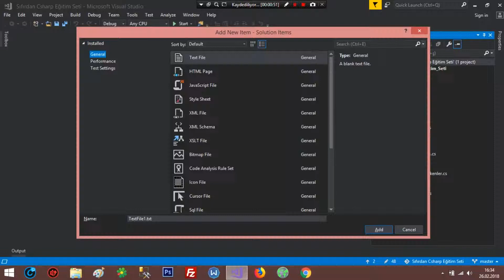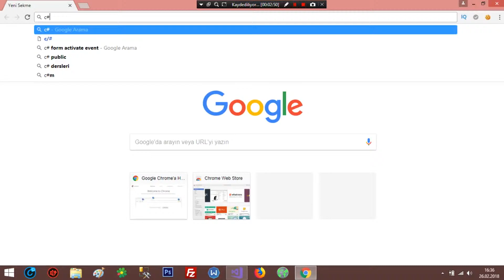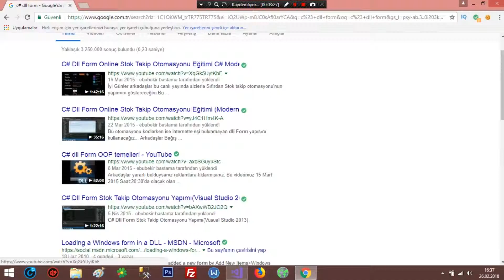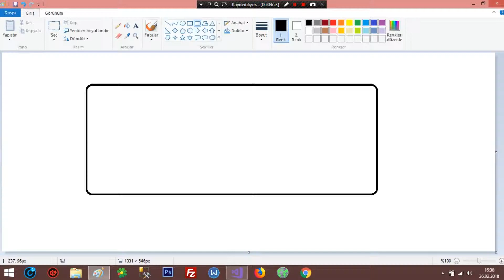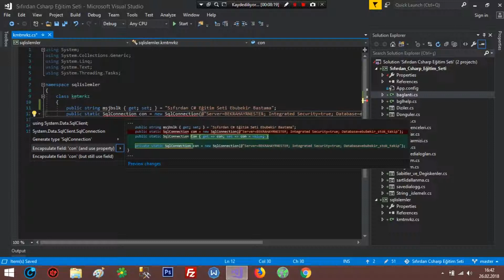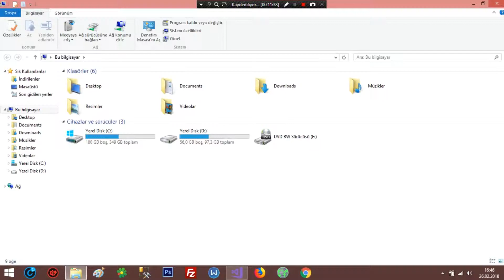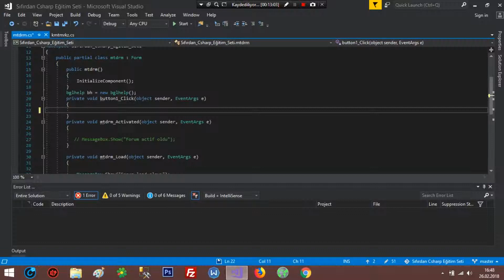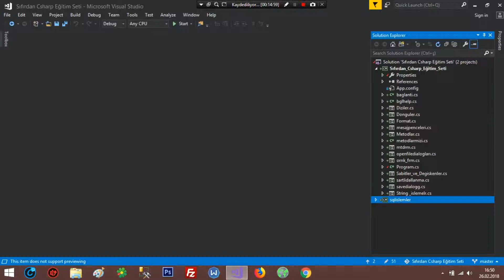C# Dll İşlemleri, Dll Oluşturma Ve Kullanımı | Sıfırdan C# Eğitim Seti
➤Merhabalar
Görüşmek üzere…